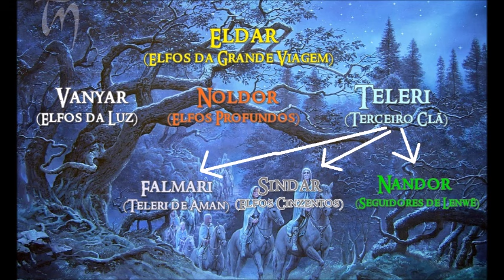Thranduil e o Reino Élfico da Floresta das Trevas | TT 71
A história dos Elfos da Floresta, desde as migrações dos Teleri e sua divisão em grupos diferentes; a formação do Reino da Floresta das Trevas e as características de seu povo; o Rei Oropher e a Batalha da Última Aliança; o Rei Élfico Thranduil, seus feitos e sua história.

Amazon Prime: amzn.to/2LLDY1Z
Padrim: goo.gl/7n4cjd

APRESENTAÇÃO
Sérgio Ramos

CONFIRA TAMBÉM

MÍDIAS SOCIAIS

TRILHA SONORA